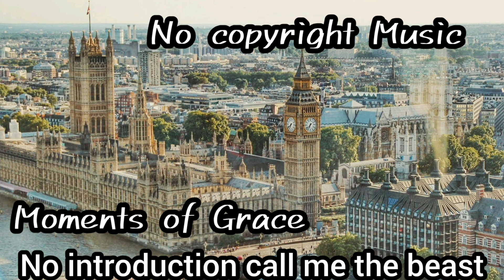Moments of Grace - No Copyright Music - No introduction call me the beast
To our 👆channel 😇🙏
You're Free to Use This Music

Just keep this on Your description